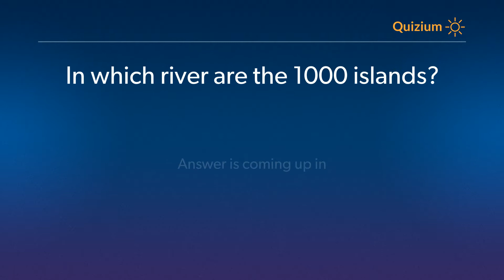In which river are the 1000 islands? Rivers Quiz